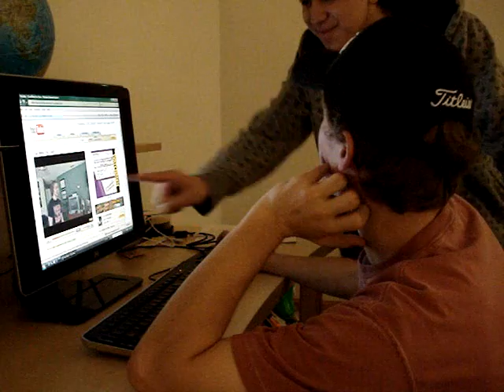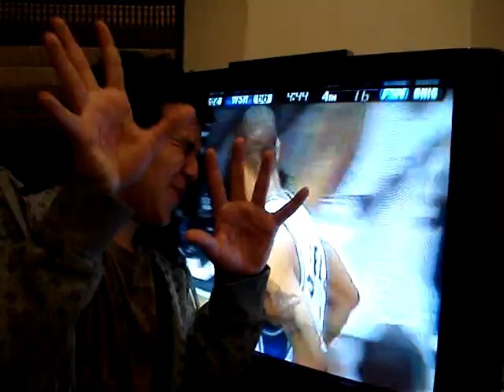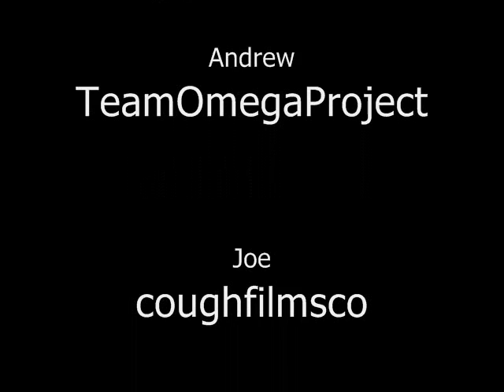That Friend Nobody Likes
*CLICK MORE*

Ya know, every group of friends has that one person that nobody really likes but still invites him to all of your parties because you don't have the guts to tell him he's annoying.